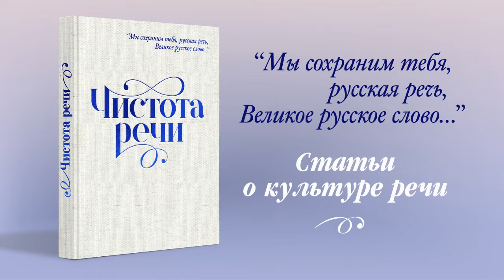Коллективное издание книги "Чистота речи"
Издательский центр Россазия - это подразделение Сибирского Рериховского общества. Мы уже более 20 лет воплощаем выставочные и издательские проекты благодаря добровольным пожертвованиям. Сейчас мы открываем проект на сервисе сбора средств "Планета"

Хорошо известны слова И.С. Тургенева: "Берегите наш язык, наш прекрасный русский язык – это клад, это достояние, переданное нам нашими предшественниками! Обращайтесь почтительно с этим могущественным орудием; в руках умелых оно в состоянии совершать чудеса". Что значит беречь язык, от кого или от чего беречь, разве у русского языка есть враги и ему грозят какие-то опасности? Да, на своем историческом пути каждый язык такие опасности встречает. И поэтому мы не раз издавали и снова хотим переиздать книгу под названием "Чистота речи".

Это сборник статей, стихов, пословиц о красоте русского языка, о его богатстве и выразительности, о том, как важно осознавать значение и силу слова, осознавать ответственность за красоту и чистоту своей речи. Книга будет интересна всем, кого волнуют вопросы воспитания, этики и культуры.Это будет издание в твердом переплете, 112 страниц. Предварительный расчёт типографии  - 122 тысячи рублей за 500 экземпляров. Верстка издателями уже осуществлена, и мы обращаемся с просьбой помочь собрать средства.

Будем благодарны вам за участие и вклад в дело сохранения родного языка. Поучаствовать можно на сервисе сбора средств на проекты "Планета"